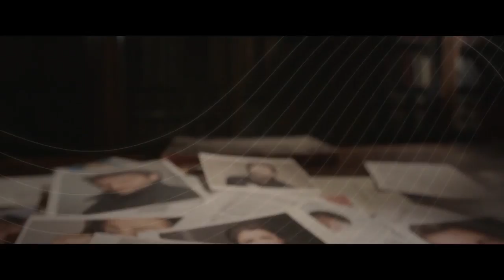L'elisir d'amore Baden Baden Trailer_French